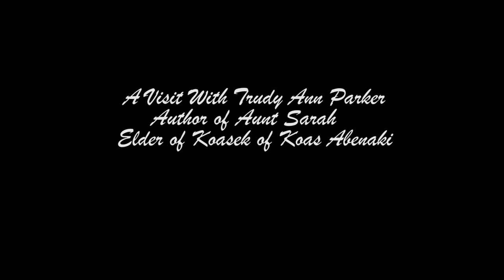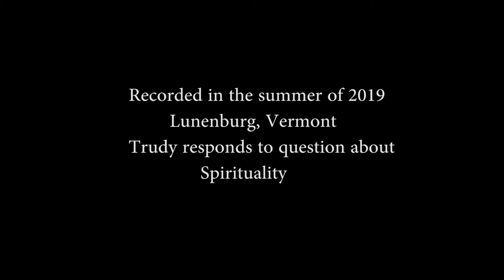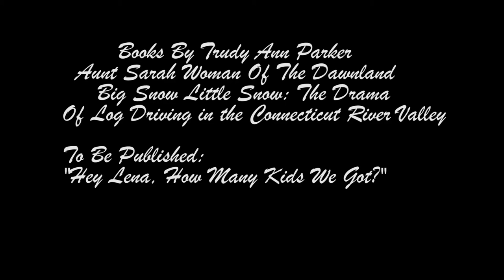Moccasin Tracks - Trudy Ann Parker